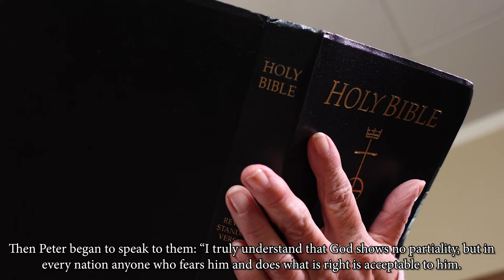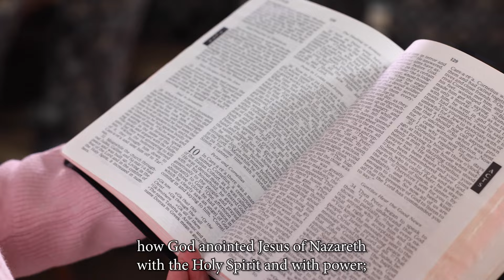Online Worship 3-31-2024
Thanks for joining us for online worship! Today’s sermon is by Rev. Juan Carlos Huertas.